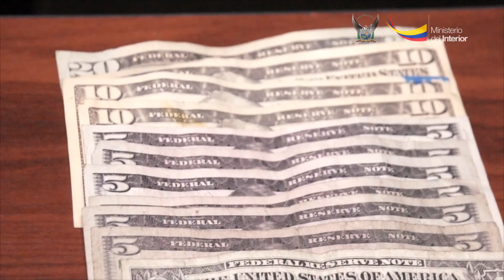Antinarcóticos presenta resultados obtenidos en lo que del año 2015, en la zona norte de Los Ríos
Quevedo.- La Jefatura Antinarcóticos de la zona norte de la provincia de Los Ríos, presentó la estadística de los resultados obtenidos durante el servicio realizado por agentes de la oficina los siete primeros meses del 2015 en 249 operativos.